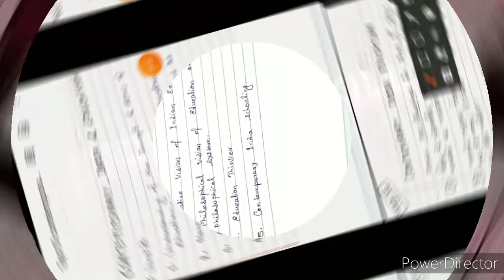Contemporary India Education VVI Questions for Bed. 1st year. Top - 10 Questions